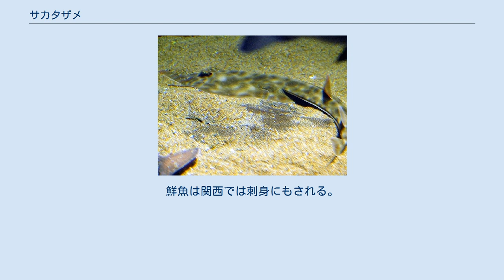サカタザメ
サカタザメ (Rhinobatos schlegelii) は、軟骨魚綱ノコギリエイ目サカタザメ科サカタザメ属に分類されるエイ。
 大韓民国、中華人民共和国、台湾、朝鮮民主主義人民共和国、日本。
 三角形に突出した吻を有する。
前方に延びた胸びれと吻が融合し体板を形成する。
胸びれの後縁と腹びれの前縁は密接する。
第一背びれの基部が腹びれよりもかなり後方にあることで、他属と識別できる。
他のエイ同様に体は扁平であり、長い尾部を有する。
上面から見ると、菱形の体に尾がついたような姿をしており、サカタザメ科の仲間はこの外見上の特徴からギターフィッシュ（guitarfish）の英名を持つ。
 近海の砂底に生息し、冬場はやや深い場所に移動する。
卵胎生で、6月頃6-10尾ほどの胎児を産む。
 サカタエイ（和歌山県）、サカタ（関西・長崎県）、スキ（関西・鳥羽市）、スキサキ（高知県・宇和島市・小野田市・島根県）、コオト（松山市）、カイメ（福岡県）、トオバ（東京都）など 本種の分布域は漁業が盛んで大韓民国・中華人民共和国・日本のEEZ内でのエイ・サメ類の漁獲量および台湾のEEZ内でのサメ類の漁獲量が、資源量枯渇に伴い1950年代と比較して激減していることから、本種の生息数も減少していると考えられている。
沿岸部に生息するため、埋め立てなどによるマングローブ林の破壊による影響も懸念されている。
 底引網で漁獲される。
魚肉練り製品の原料のほか、ふかひれとしても利用される。
鮮魚は関西では刺身にもされる。
湯引きや洗いにして酢味噌でも食される。